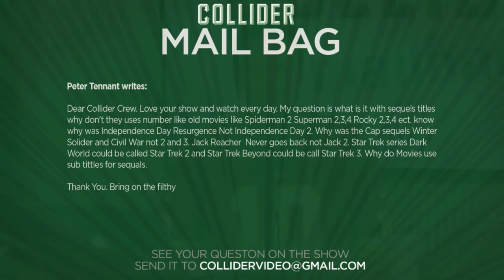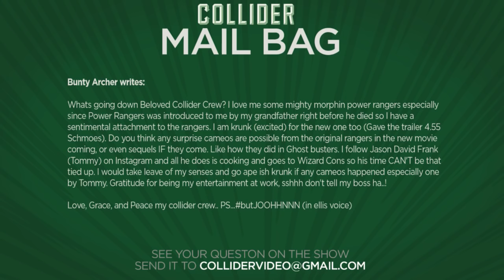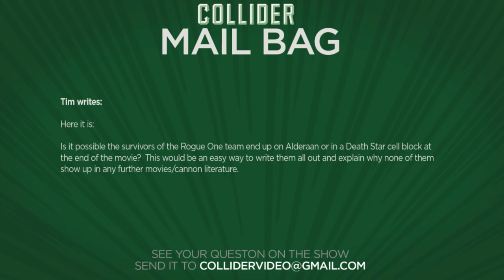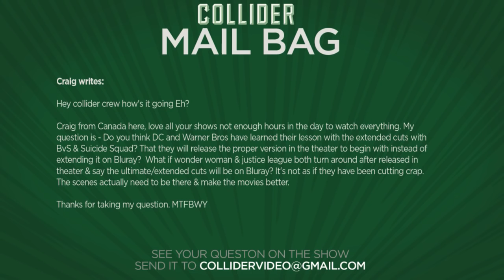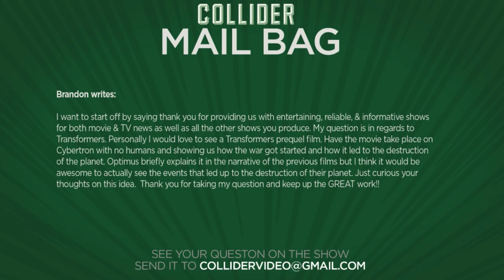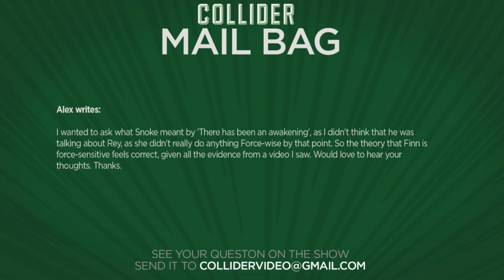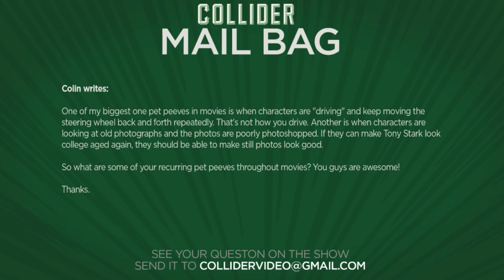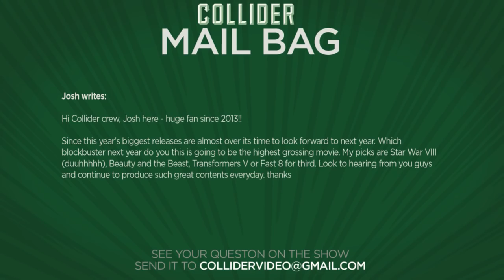Is Finn Force Sensitive? - Collider Mail Bag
On this episode of Collider Mail Bag (October 23rd, 2016) Mark Ellis, Mark Reilly and Sinead DeVries discuss the following:

-Why do sequels now have subtitles instead of numbers?

-Will the original actors in Power Rangers have cameos in the new movie?

-Will the survivors of Rogue One end up on Alderaan?

-Will DC and WB release theatrical, extended cuts after the success of 'Batman v Superman: Dawn of Justice's extended cut?

-Should there be a Transformers prequel set on Cybertron?

-Is Finn force sensitive and the cause of its awakening in 'The Force Awakens?'

-Pet peeves in movies

-What movies will be the biggest blockbuster in 2017?